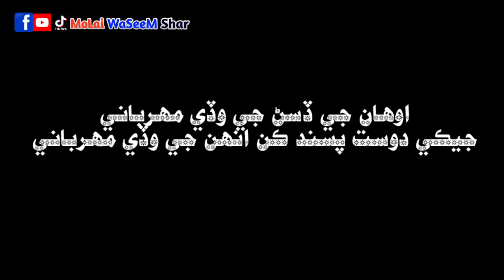MUMTAZ MOLAI NEW SAD MODELING ALBUM 42